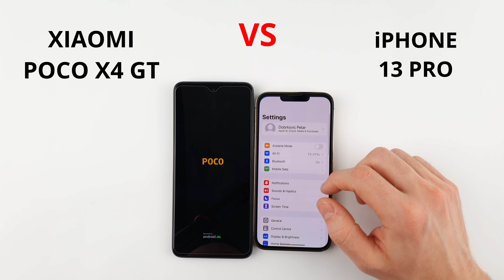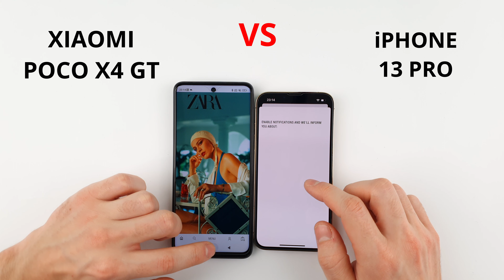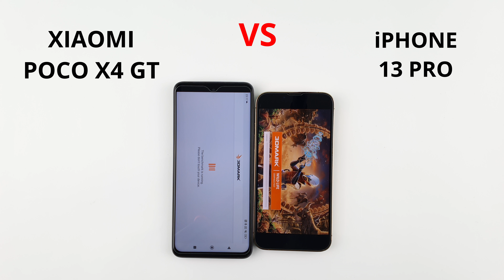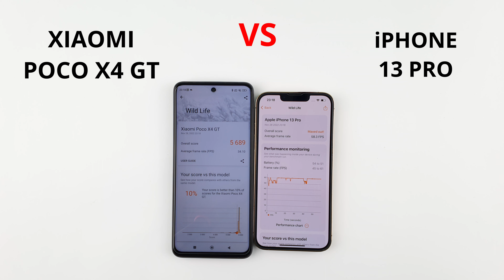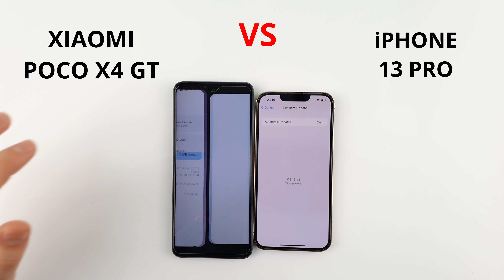Xiaomi Poco X4 GT vs iPhone 13 Pro | SPEED TEST